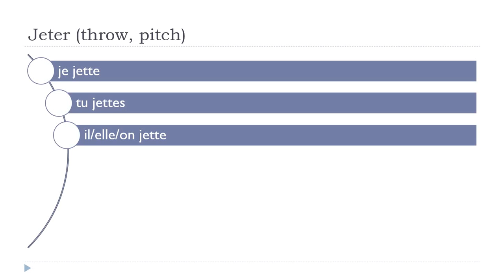Aprende francés con Vincent = Jeter # Indicatif Présent